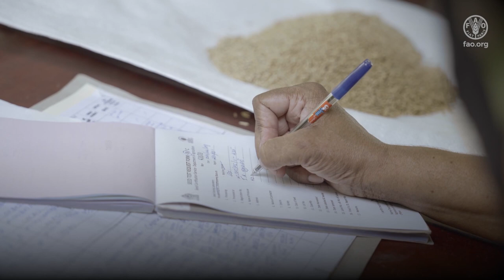Quality seeds for better harvests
Priyanthi is one of 1 200 successful new seed paddy farmers supported by FAO. With technical knowledge and necessary inputs, farmers like Priyanthi are embedding resilience into the agriculture sector by boosting the production of quality seed paddy in Sri Lanka.